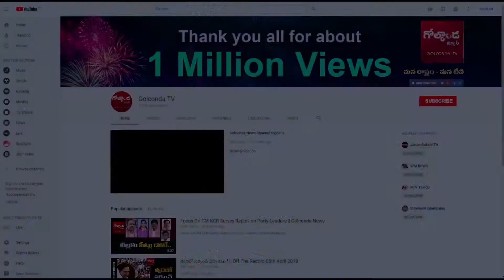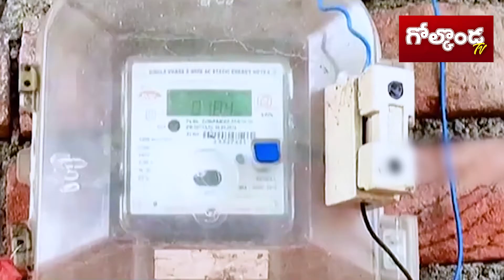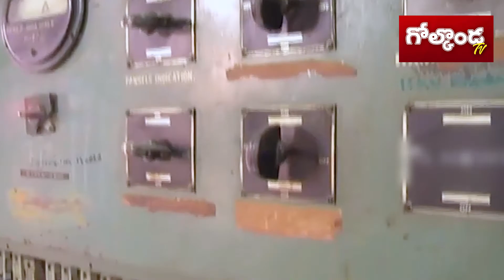ధనిక రాష్ట్రంలో ఈ తరహా బాదుడేంది కేసీఆర్‌? - Electricity Bill Charges Hike In Telangana | GolcondaTV